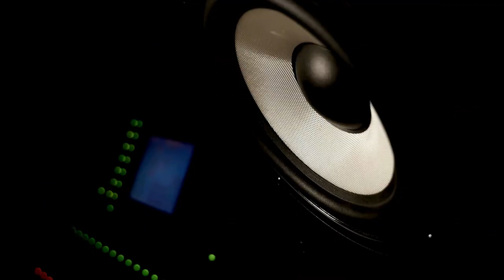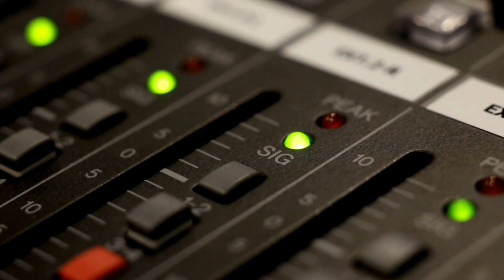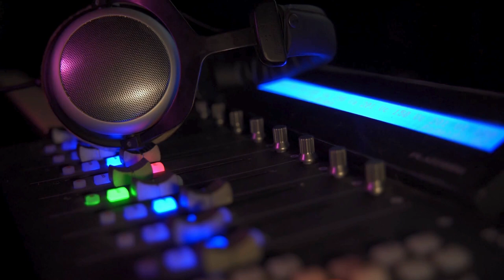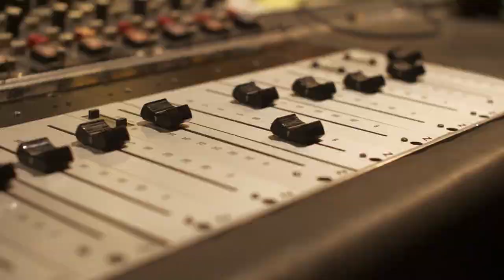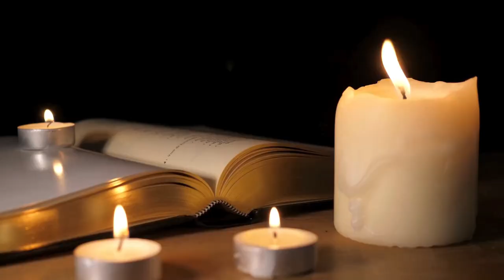Elton John Performs at Princess Diana's Funeral: Music History Today Podcast September 6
On the September 6 edition of the Music History Today podcast, Princess Diana is laid to rest & inspires the biggest selling single ever, Pavarotti passes away, & rockers get into a fight at the MTV Video Music Awards. Shocking. Plus, it's Roger Waters' & Foxy Brown's birthdays.

On this date:
* In 1954, WINS radio in New York City became one of the first radio stations to play rock & roll music.
* In 1963, Jerry Lee Lewis left Sun Records.
* In 1968, Eric Clapton recorded his guitar part for George Harrison's song While My Guitar Gently Weeps.
* In 1974, George Harrison started his record label Dark Horse.
* In 1976, Dean Martin reunited with his one time partner Jerry Lewis on Jerry Lewis's Labor Day Telethon for Muscular Dystrophy.
* In 1987, Lynyrd Skynyrd reunited for the first time in 10 years since the plane crash that killed lead singer Ronnie Van Zandt  and other members of the band and their entourage.
* In 1988, Elton John auctioned off over 2,000 items from his wardrobe collection, among other items.
* In 1997, the funeral service for Princess Diana took place. At it, Elton John sang a special version of Candle in the Wind, subtitled Goodbye England's Rose. The single release would go on to become the biggest selling single ever worldwide.
* In 2008, country singer KT Tunstall married drummer Luke Bullen.
* In 2012, the group 24K formed.

In classical music:
* In 1791, Mozart premiered his opera La Clemenza di Tito.
* In 1889, opera singer Eva Nansen married explorer Fridtjof Nansen.
In 2008, the Beaux Arts Trio performed together for the last time.

In Theater:
In 1927, the musical Good News opened on Broadway.
In 1969, the musical Cabaret closed on Broadway.
In 1979, the revival of the musical Peter Pan starring Sandy Duncan closed on Broadway.
In 1981, the musical They're Playing Our Song closed on Broadway.

In award ceremonies that were held on September 6:
* In 1989, Living Colour and Neil Young won at the MTV Video Music Awards although the ceremony is better known as that time Vince Neil of Motley Crue got into a fight with Izzy Stradlin of Guns N' Roses & punched him in the face.
* In 1990, Sinead O'Connor was the big winner at the MTV Video Music Awards.
* In 2001, it was Eve, Moby, both with Gwen Stefani who won at the MTV Video Music Awards. The song Lady Marmalade won video of the year. That was also the ceremony where Britney Spears wrapped a snake around herself and sang I'm a Slave 4 You.
* In 2011, PJ Harvey became the first musical artist to win the Mercury Music Prize twice.
* In 2012 saw Rihanna, Calvin Harris, Nicki Minaj, & Chris Brown winning at the MTV Video Music Awards.